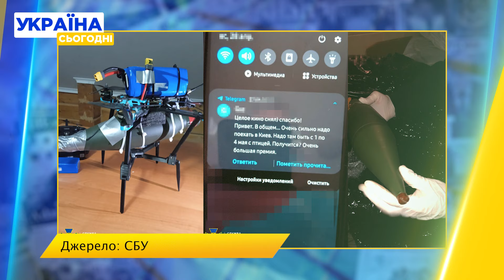Агент Кремля готував теракт у Запоріжжі. Хто був під його прицілом?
Українець у Запоріжжі працював на ФСБ РФ, вистежуючи автівки працівників військкоматів та закладаючи під них вибухівку. Його затримала СБУ. Як чоловіку вдалося налагодити зв’язок з окупантами - про це далі!